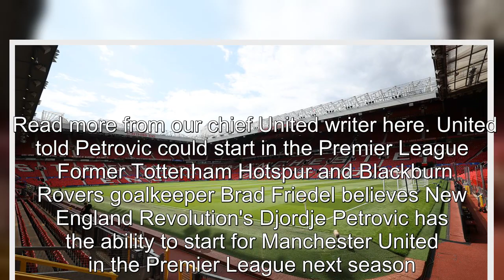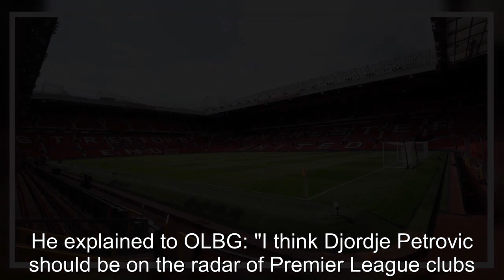Man United transfer plans unchanged as goalkeeper target given seal of approval